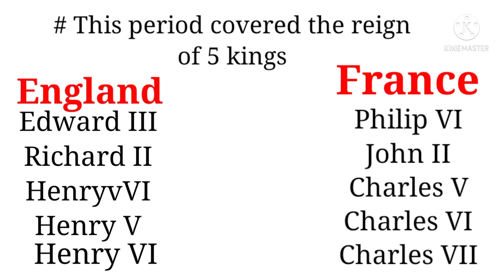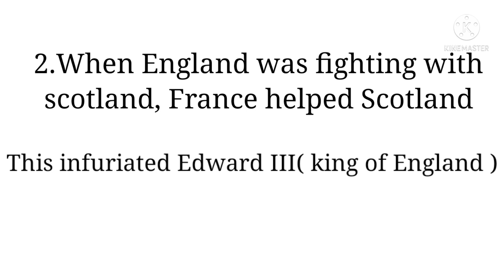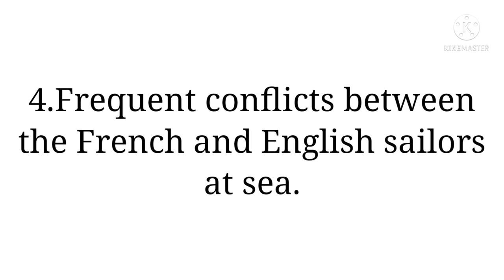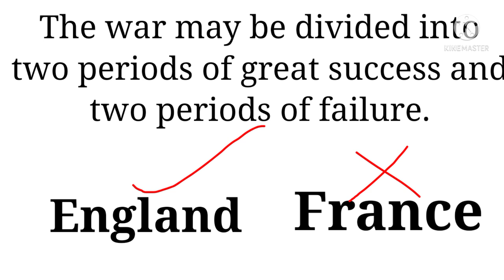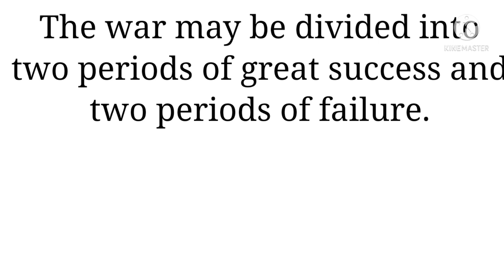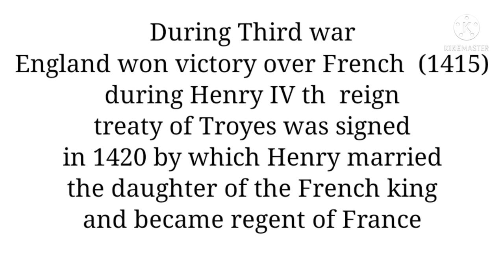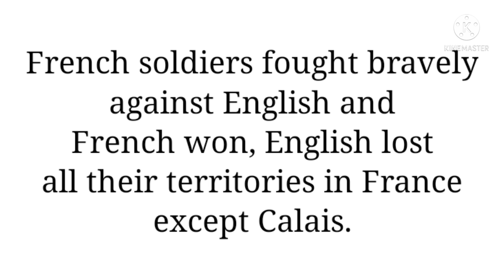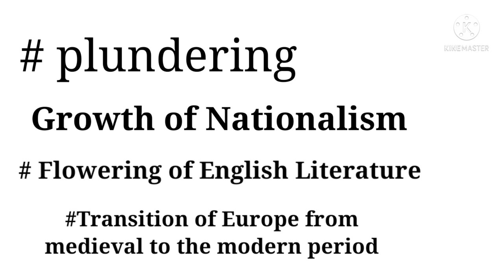Hundred Years War/British History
HUNDRED YEARS WAR
First Sem British History
Social and cultural transformation in Britain
Calicut University
Kannur University
BA English
BA History
Sameera Ajmal